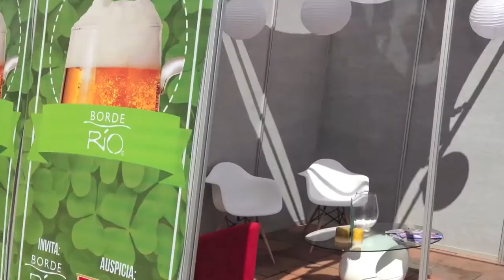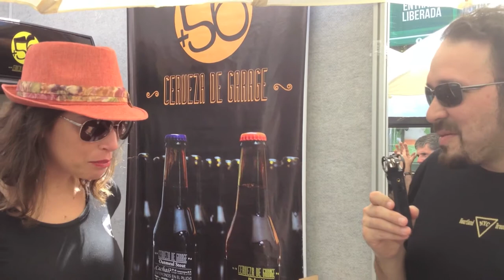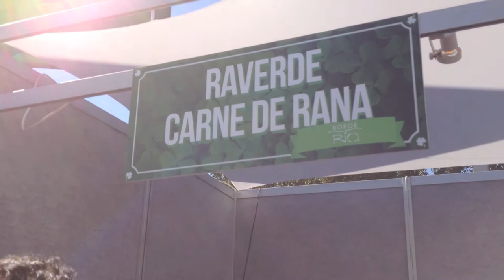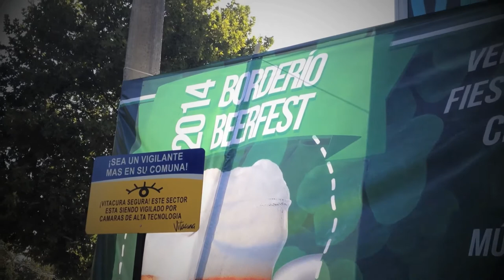Episodio #35 - Borderio Beerfest 2014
Un especial grabado durante el pen-ultimo dia del Borderio Beerfest 2014.